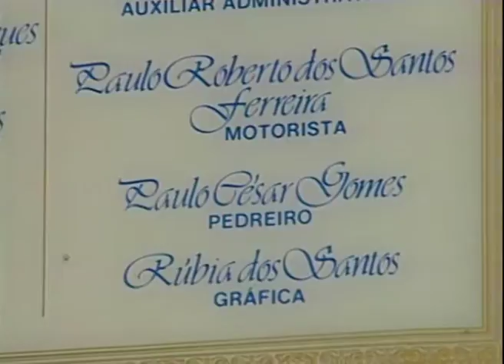Vigario Geral, una favela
Un documental sobre un barrio pobre en Río de Janeiro (Brasil) gobernado por los bandidos, donde la vida y la muerte son caras de la misma moneda

Más información
Escucha música sin anuncios con YouTube Premium
Canción
A Deusa Dos Orixás
Artista
Clara Nunes
UMG (en representación de Universal Music International Ltda.); SODRAC, SOLAR Music Rights Management, LatinAutor, UNIAO BRASILEIRA DE EDITORAS DE MUSICA - UBEM, CMRRA, Abramus Digital, EMI Music Publishing, ASCAP, Sony ATV Publishing, BMI - Broadcast Music Inc. y 5 sociedades de derechos musicales

Ela não gosta de mim · Agepê
Dose Dupla
Producer: Agepê
Composer: Romildo
Composer: Toninho